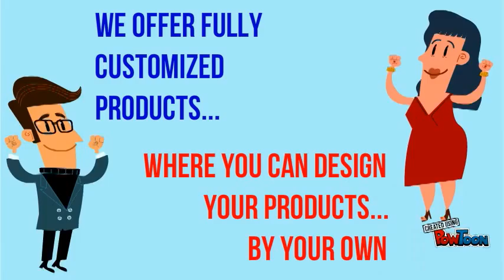Capture Leads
YOUth Matters Online...
Your online personalize products store...
Make your imagination more visible with us-- Created using PowToon -- Free sign up -- Create animated videos and animated presentations for free.  PowToon is a free tool that allows you to develop cool animated clips and animated presentations for your website, office meeting, sales pitch, nonprofit fundraiser, product launch, video resume, or anything else you could use an animated explainer video. PowToon's animation templates help you create animated presentations and animated explainer videos from scratch.  Anyone can produce awesome animations quickly with PowToon, without the cost or hassle other professional animation services require.